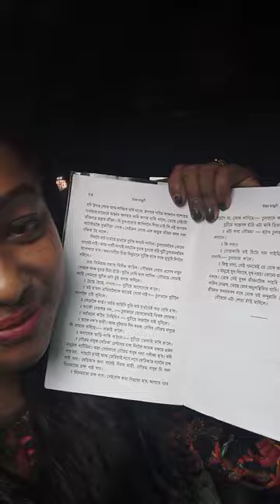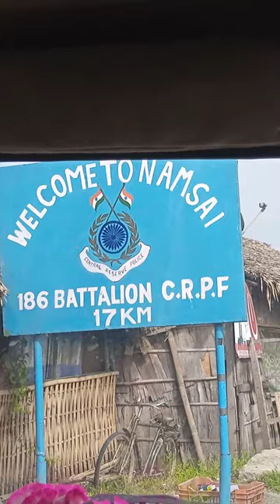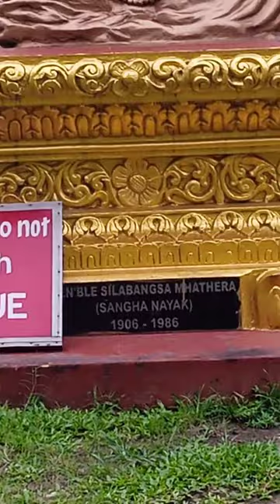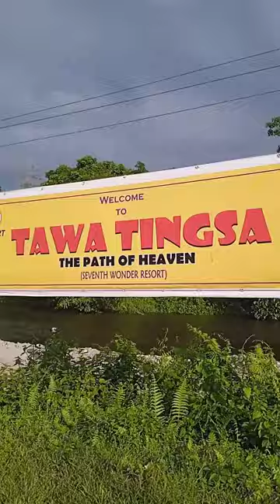theatre life/7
Golden Temple. at arunachal pradesh namsai me and my friends bohut enjoy korilu😜😜☺☺💃💃💃